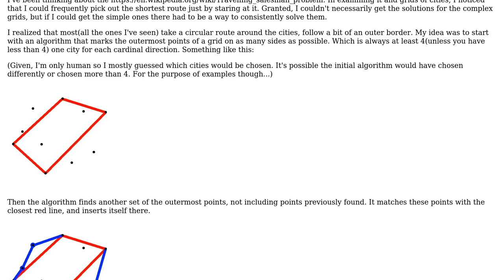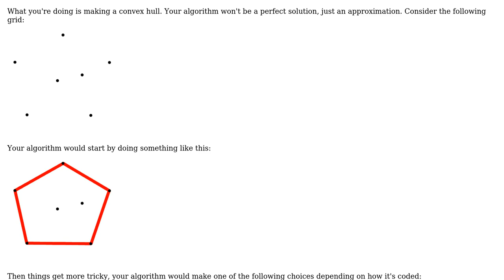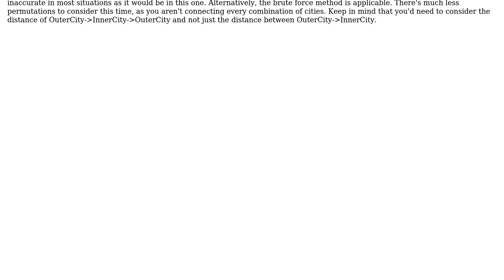Software Engineering: What is this Algorithm called? [Traveling Salesman Problem]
With thanks & praise to God, and with thanks to the many people who have made this project possible! | Content (except music & images) licensed under CC BY-SA | Music | Images & others | With thanks to user Ucenna user Robert Harvey and the Stack Exchange Network Trademarks are property of their respective owners. You are responsible for your own actions.